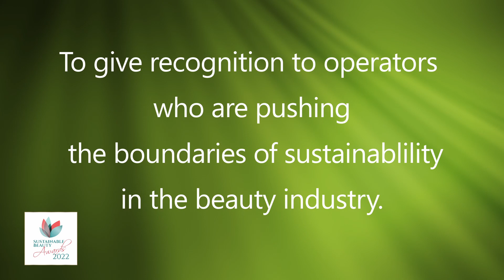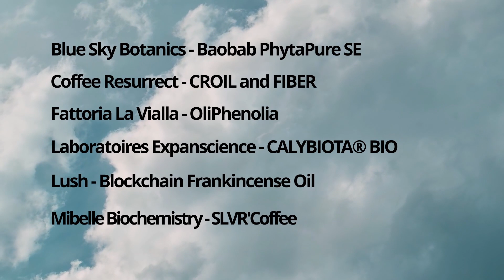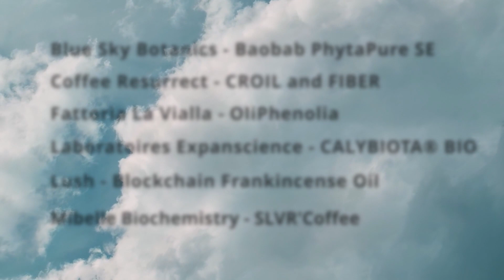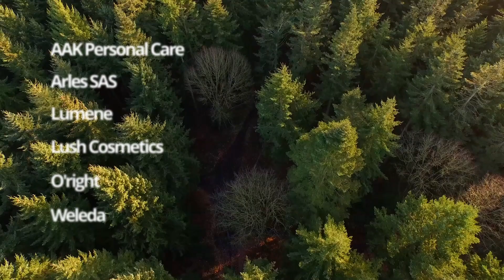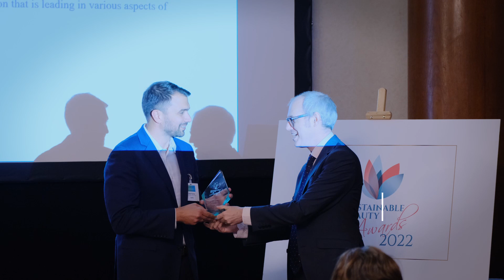Sustainable Beauty Awards 2022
This is a video of the 2022 Sustainable Beauty Awards, hosted in Paris on 7th November. Winners included Lush,  Laboratoires Expanscience, Clariant, Weleda, and AAK Personal Care.
The aim of the Sustainable Beauty Awards is to give recognition to operators who are pushing the boundaries of sustainability in the beauty industry.